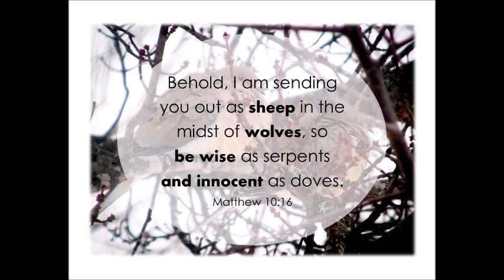"Be Wise and Harmless" 1/2/16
Sermon by Reverend Shay Rankhorn, Shepherd's Fold Ministry Seventh Day Baptist Church,